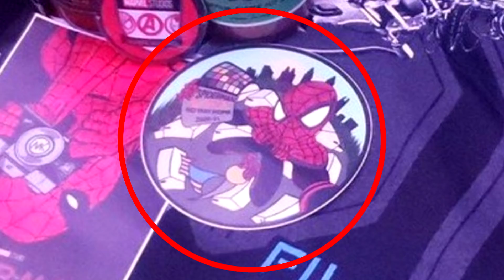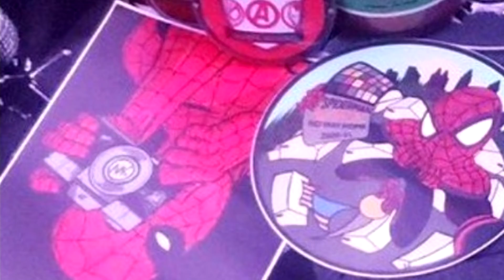¡VIAJES MULTIVERSALES EN SPIDERMAN 3! Tobey y Andrew Filtrados, Wanda, Mordo y Clea Doctor Strange 2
SpiderVerse Confirmado, Tobey y Andrew en Spiderman 3: No Way Home / Enorme Filtracion de Doctor Strange 2: Multiverse of Madness, Wanda, Clea y Mordo / Traje Filtrado de Falcon como Capitan America, Winter Soldier y Baron Zemo / Pietro, Quicksilver y WandaVision / Memes y más!

Spider-Man: Miles Morales GAMEPLAY en ESPAÑOL!

► Sígueme BROU!